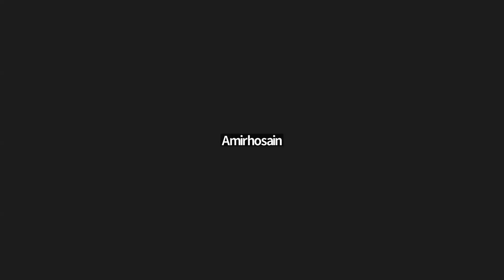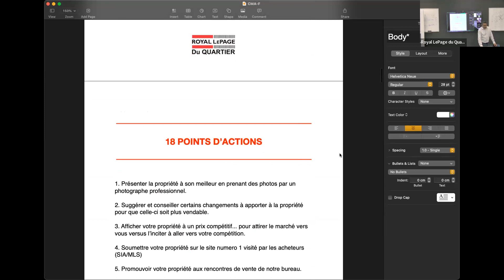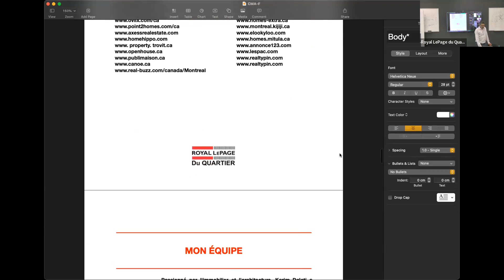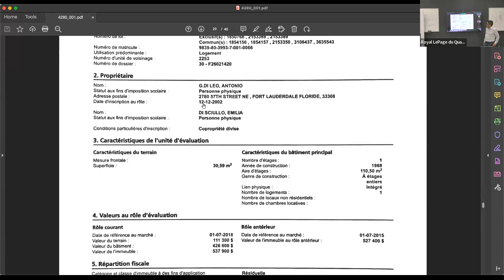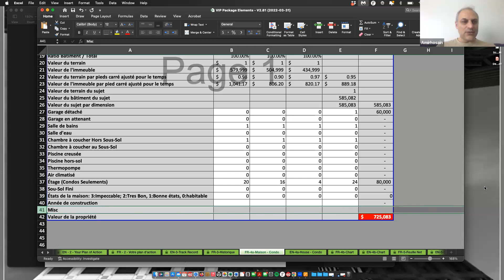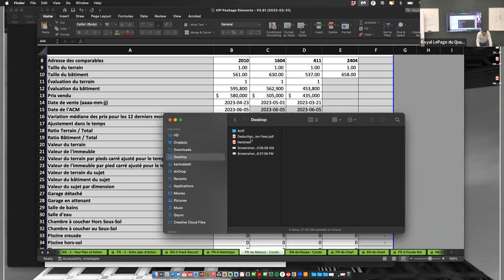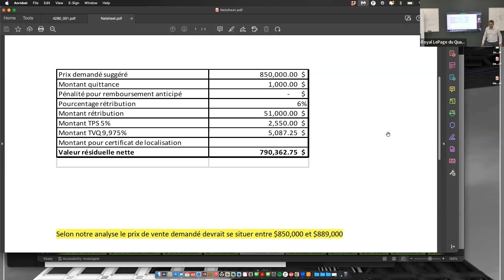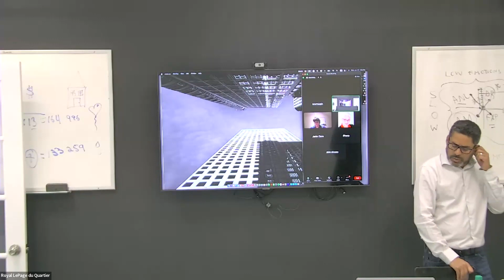Comparative Market Analysis with Karim Dalati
Unveil the keys to flawlessly conducting a successful CMA with Karim Dalati. Elevate your real estate pursuits with our assistance and Karim Dalati's expertise. Explore the winning formula for a comprehensive and successful comparative market analysis!

Experience unparalleled real estate excellence with Royal LePage du Quartier, the top real estate agency in Montreal, Canada.

Reach out to us today, and let our dedicated team provide you with answers that not only help your real estate business grow but also contribute to becoming successful real estate agents.

You may visit us on our official accounts.